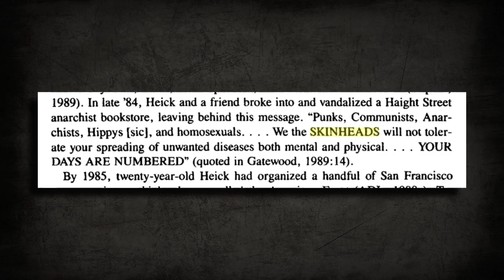RANT: Statues Are Not Racist - Hatred Only Consumes You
Thank You Patrons:
● Devil
    ○ Lane R.
● Demonling
    ○ Waya525
● Heathen
    ○ A Mirage Prime

HARASSMENT NOTICE